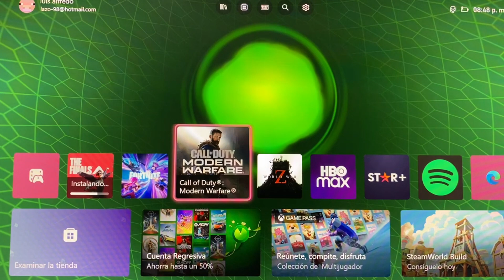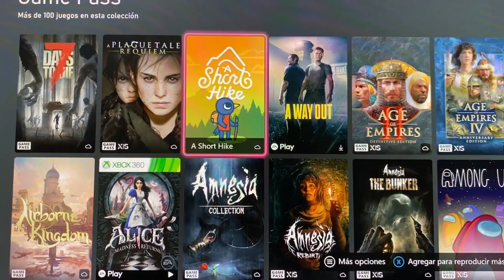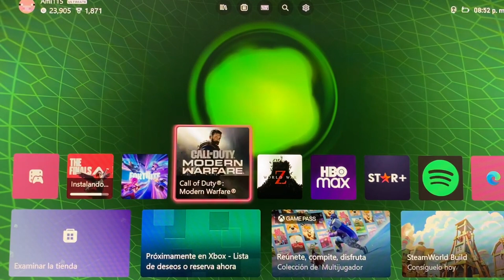LA XBOX SERIES S ES LA BERGA | ¿Vale la Pena? | GUERRA DE CONSOLAS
que onda gente FELIZ NAVIDEEEEEE
hoy les traigo un videíto bastante divertido hablando de las consolas de videosjuegos, la xbox la plei les cuento mi vida y hablamos de la guerra de consolas.
no sabes que consola comprar?
solo hazte la pregunta ¿Qué quiero jugar hoy?